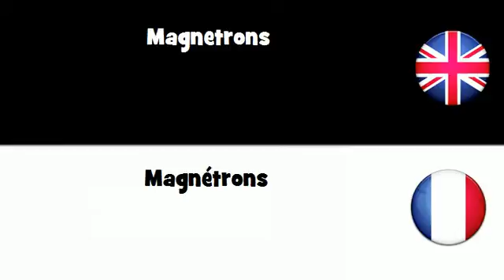APPRENDRE L'ANGLAIS = Magnétrons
frenchwithvincent APPRENDRE L'ANGLAIS = Magnétrons